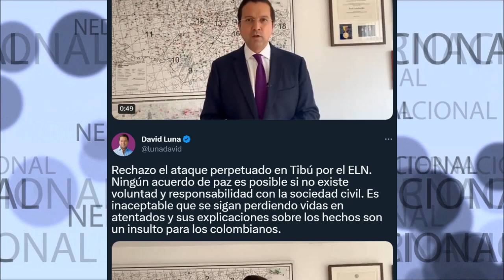ATENCIÓN 🔴 RECHAZO AL ATAQUE PERPETUADO EN TIBÚ POR EL ELN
Rechazo el ataque perpetuado en Tibú por el ELN. Ningún acuerdo de paz es posible si no existe voluntad y responsabilidad con la sociedad civil. Es inaceptable que se sigan perdiendo vidas en atentados y sus explicaciones sobre los hechos son un insulto para los colombianos.
David Luna